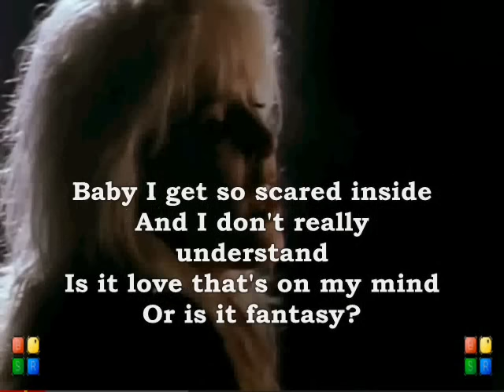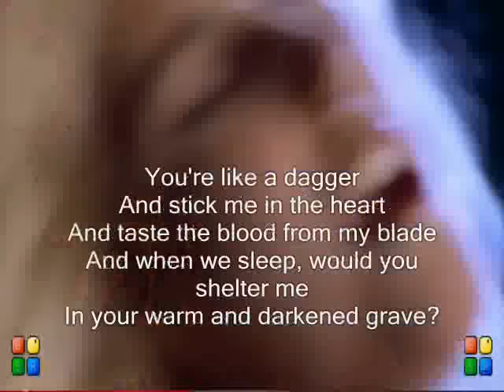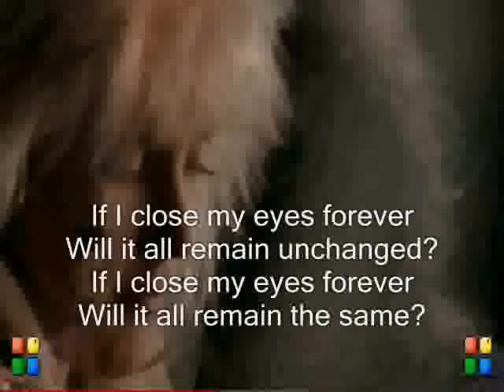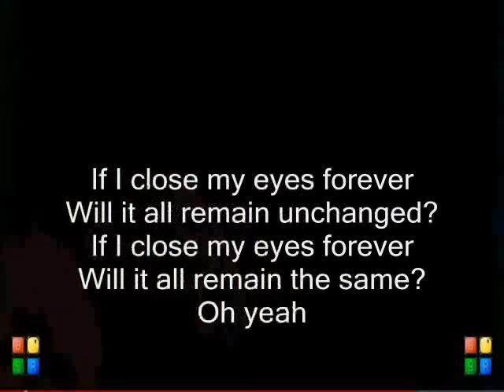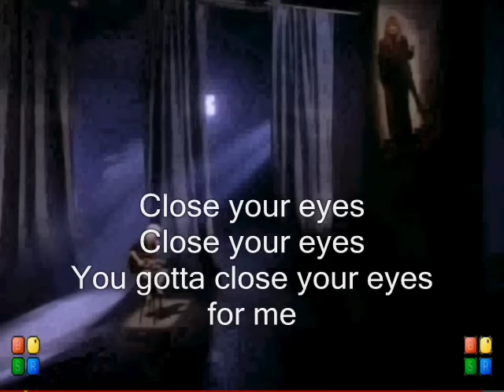Close My Eyes Forever - Lita Ford with Ozzy Osbourne (Lyrics On Screen)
Please rate me a T humbs Up & Enjoy. \m/  \m/

LYRICS:
LITA FORD.

Baby I get so scared inside
And I don't really understand
Is it love that's on my mind
Or is it fantasy?

OZZY OSBOURNE.

Heaven is in the palm of my hand
And it's waiting here for you
What am I supposed to do
With a childhood tragedy?

If I close my eyes forever
Will it all remain unchanged?
Will it all remain the same?

Sometimes, it's hard to hold on
So hard to hold on to my dreams
It isn't always what it seems
When you're face to face with me

LUTA FORD.

You're like a dagger
And stick me in the heart
And taste the blood from my blade
And when we sleep, would you shelter me
In your warm and darkened grave?

Will you ever take me?
OZZY OSBOURNE.
No, I just can't take the pain
LITA FORD.
Would you ever trust me?
OZZY OSBOURNE.
No, I'll never feel the same, ohhh

LITA FORD.

I know I've been so hard on you
I know I've told you lies
If I could have just one more wish
I'd wipe the cobwebs from my eyes

Will it all remain the same? Oh yeah

OZZ Y OSBOURNE.

You gotta close your eyes for me